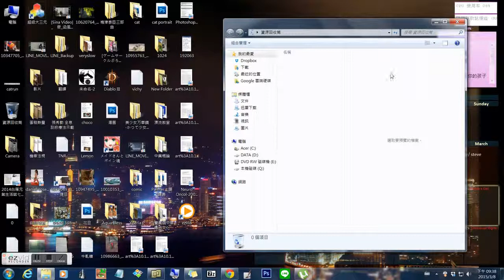My Ezvid Video